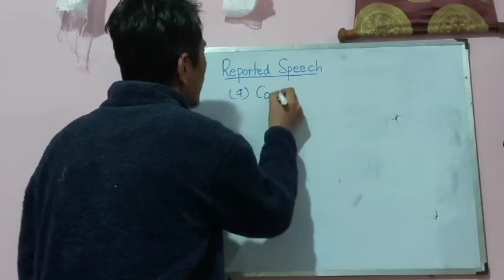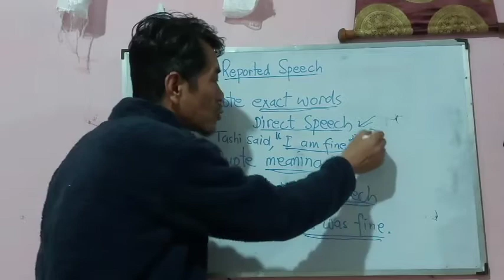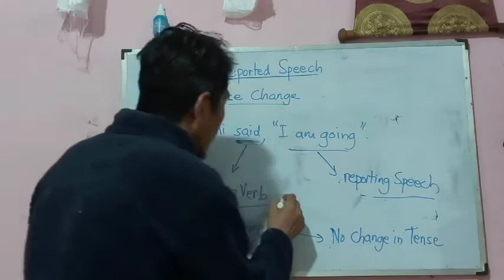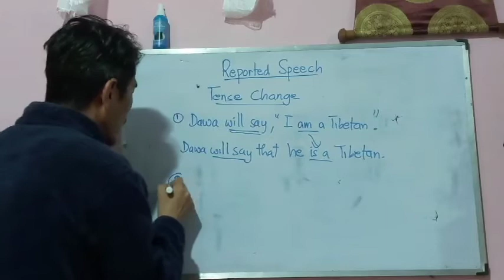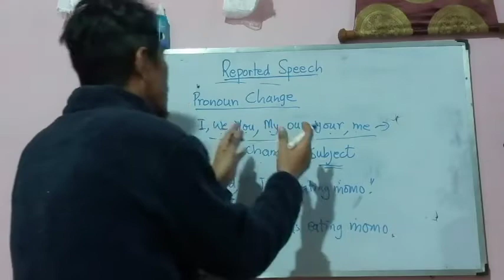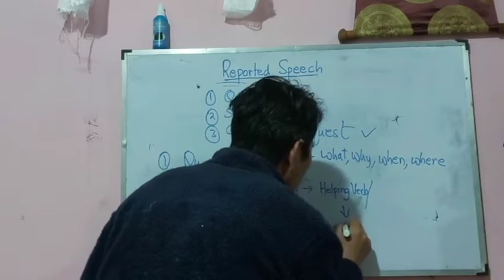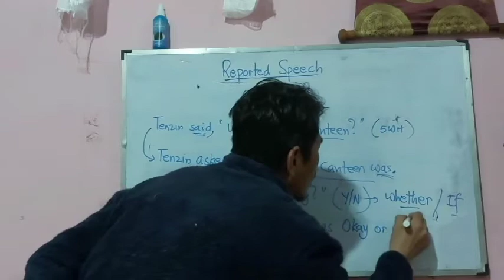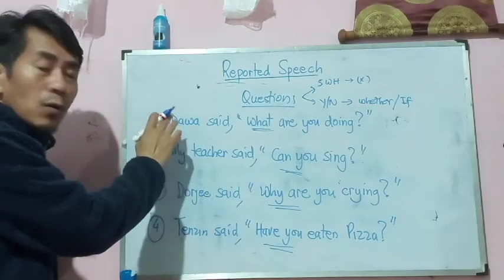Reported Speech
Watch this video and do the exercise on a) Question